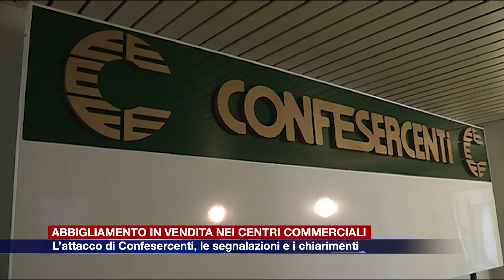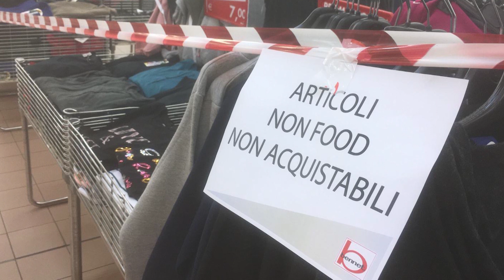Etg - Centri commerciali e vendita di abbigliamento, polemiche e chiarimenti